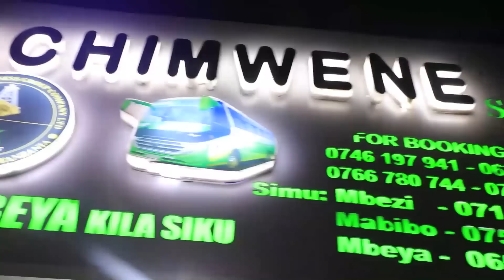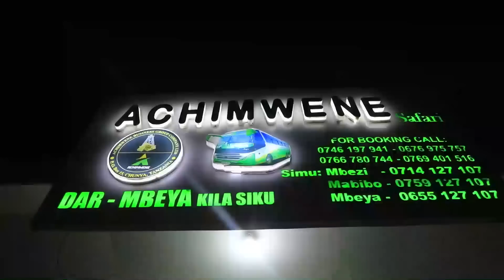SAWADOGO NI PATRICK MAFISANGO MPYA NDANI YA SIMBA/MSIKIE NURDIN SELEMAN ALIYETANGAZA GOLI LA BALEKE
Mpenja TV ipo Jijini Dodoma kukuletea Updates zote za Mchezo wa ligi kuu kati ya Dodoma Jiji FC na Simba SC.

Fungua video hii kupata uhondo huu….